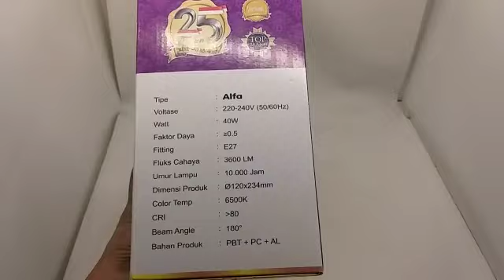Lampu Hannoch Type Alfa 40W